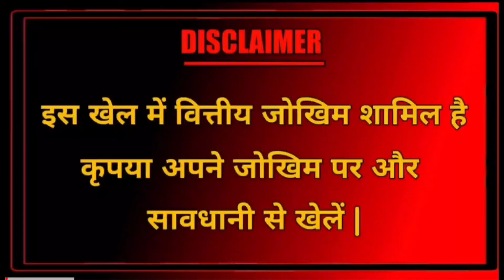Car roulette live 1000 से 3400 winning / car roulette tricks and tips/ Car roulette tricks/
Car roulette live 1000 से 3400  winning / car roulette tricks and tips/ Car roulette tricks/ car roulette game

App Link 👇👇👇
*Teenpatti gold new 2023* 👇

keyboard / tags :-

car roulette game trick 2023
car roulette unlimited tricks
car roulette tips and tricks
car roulette game new trick
 car roulette live prediction
car roulette game new tricks
 car roulette game winning trick
car roulette game high bet winning
Teenpatti master Earning Trick
Teenpatti master Car roulette tricks
Teenpatti master winning trick
Teenpatti gold trick
Teenpatti gold updated version
Teenpatti master updated version
teen patti game today
 teen patti paytm cash game
teenpatti paytm cash
teenpatti game earn money
teenpatti real paytm cash
 game real paytm cash
 playing rummy game for real cash
best rummy game to earn money
online rummy game for real cash
rummy online real money game
 How to make money from Rummy
How to earn money by playing Rummy